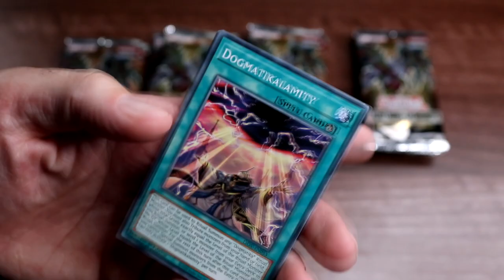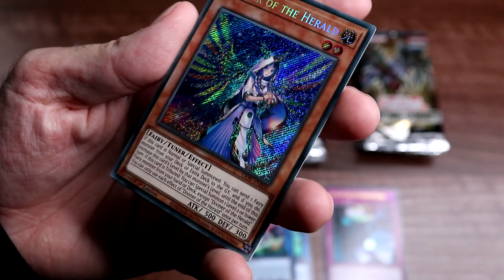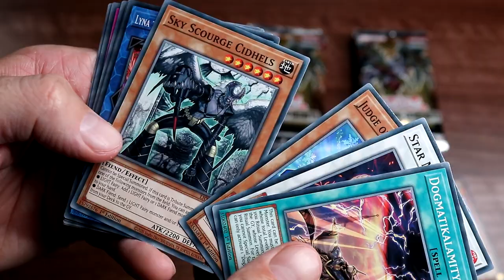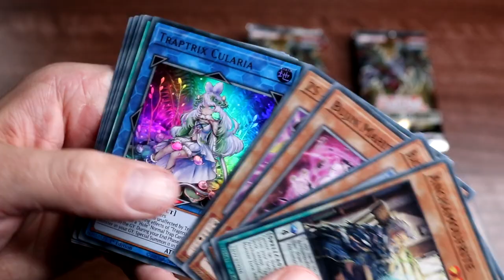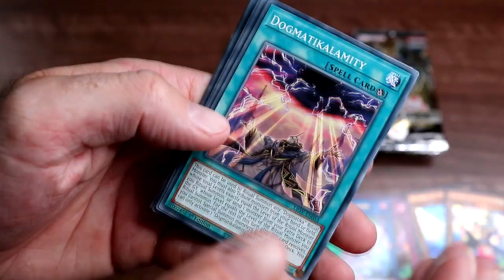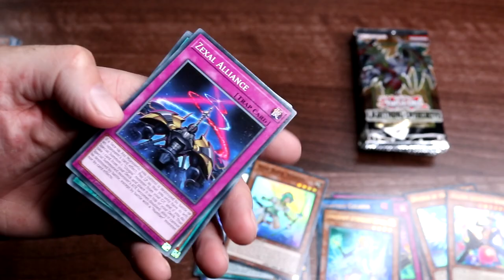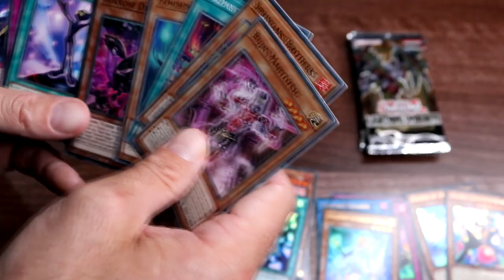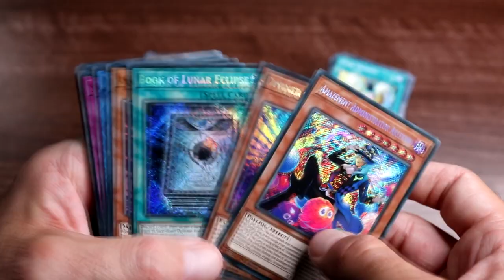Yu-Gi-Oh! Lightning Overdrive [Reveal Opening]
Release Date: June 3rd 2021